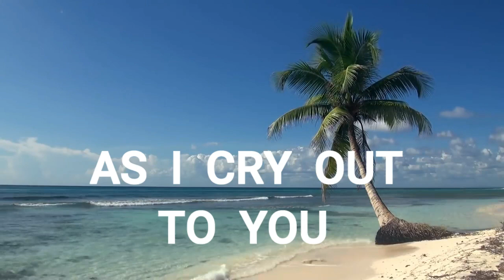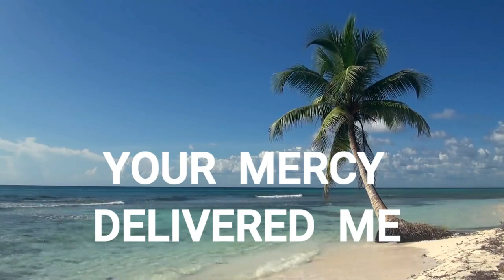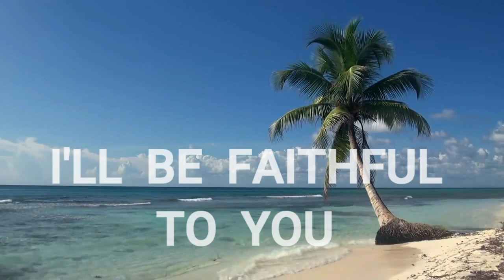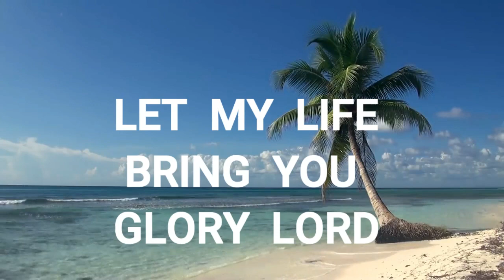Bring Glory To Your Name - Psalm 86 (Original Song By Fiona Ryan)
Bring Glory To Your Name has been Inspired by Psalm 86 A Prayer of David. In this Psalm King, David used expressive language within his plea for help, his cry for God's Mercy and reasons why God should bow down His ear to hear him and answer his prayer of great need ❤️ David speaks of Gods character, His goodness, and Sovereignty, His Mercy and Marvelous Deeds bringing Glory to His name and declaring that he will glorify God's name. I love this Psalm ❤️

I wrote this song on the 05th December 2020 (It's a little different now) as I listened to the Psalm the words 'Bring Glory to Your Name' V9 stood out to me and the beginning of this song came. Last Wednesday morning whilst in a battle in my mind, God placed this song back on my heart and this song then became 'my prayer'

I pray this song blesses you too lots of Love and blessings Fiona 💚 xx

(Home recording no tweaks be kind 😉)

Psalm 86 A prayer of David. NKJV
1 Hear me, Lord, and answer me,
    for I am poor and needy.
2 Guard my life, for I am faithful to you;
    save your servant who trusts in you.
You are my God; 3 have mercy on me, Lord,
    for I call to you all day long.
4 Bring joy to your servant, Lord,
    for I put my trust in you.
5 You, Lord, are forgiving and good,
    abounding in love to all who call to you.
6 Hear my prayer, Lord;
    listen to my cry for mercy.
7 When I am in distress, I call to you,
    because you answer me.
8 Among the gods there is none like you, Lord;
    no deeds can compare with yours.
9 All the nations you have made
    will come and worship before you, Lord;
    they will bring glory to your name.
10 For you are great and do marvelous deeds;
    you alone are God.
11 Teach me your way, Lord,
    that I may rely on your faithfulness;
give me an undivided heart,
    that I may fear your name.
12 I will praise you, Lord my God, with all my heart;
    I will glorify your name forever.
13 For great is your love toward me;
    you have delivered me from the depths,
    from the realm of the dead.
14 Arrogant foes are attacking me, O God;
    ruthless people are trying to kill me—
    they have no regard for you.
15 But you, Lord, are a compassionate and gracious God,
    slow to anger, abounding in love and faithfulness.
16 Turn to me and have mercy on me;
    show your strength in behalf of your servant;
save me, because I serve you
    just as my mother did.
17 Give me a sign of your goodness,
    that my enemies may see it and be put to shame,
    for you, Lord, have helped me and comforted me.